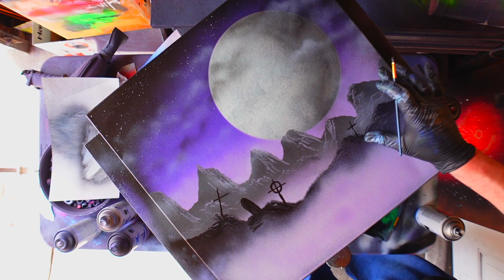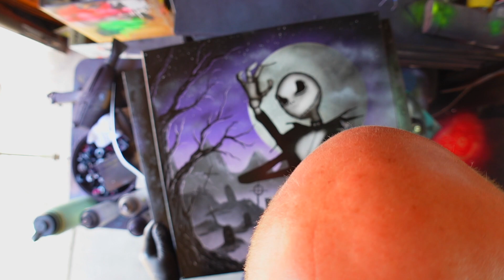Nightmare Before Christmas Spraypaint Time Lapse Tutorial - Jack Skellington in the Graveyard.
Turntable Hardware

C-Stand for Camera
Camera Mount